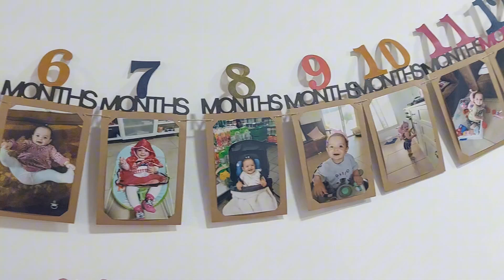1st birthday ng half Israeli half Filipina Baby Sheli.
Naimbitahan sa 1st bday ng batang half Israeli half Pinay.